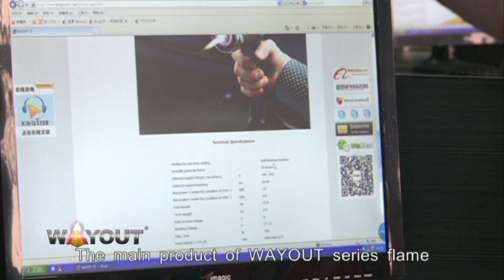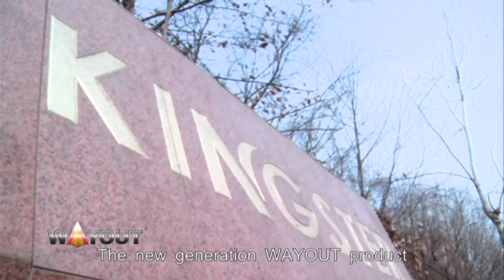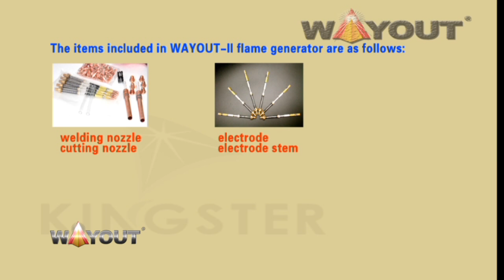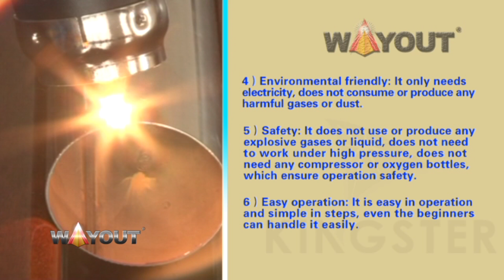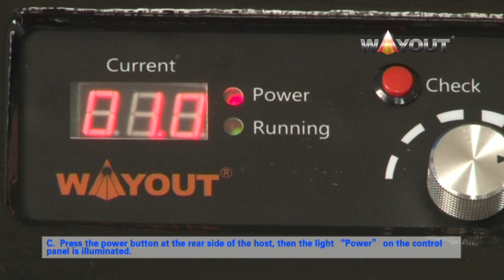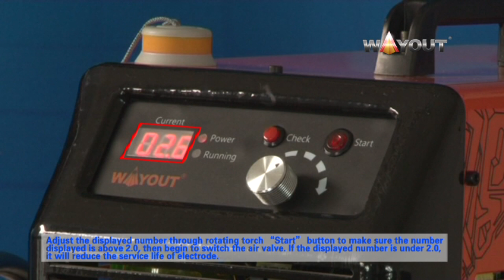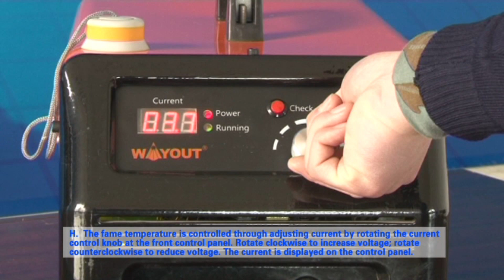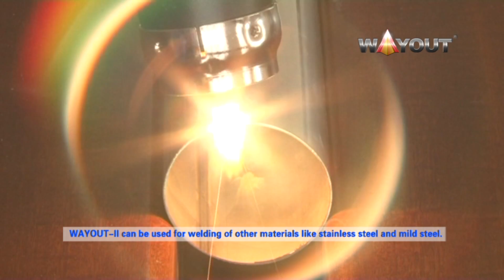WAYOUT introduction&operation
Hebei Kingster is the pioneer in the global industry of portable flame welding machine.
Kingster has focused on the development of new welding and cutting equipment for years, since 2009.
As an entity with R&D, production and after-sale services, Kingster covers an area of 3100 square meters, with R&D team of 9 engineers and 138 employees in total.

WAYOUT series flame welding machine is the patented product of KINGSTER.
WAYOUT welding machines have wide applications including metal processing, construction and decoration, automotive,ships and boats maintenance, field operations, emergency rescue, agricultral and householod use.
It is a multifunctional machine because it can work for welding, cutting, brazing, quenching, heating, etc.
It's only 13.5kg and can work 24 hours with continous flame one time.
The welding effect of WAYOUT is perfect and better than other like products.

Kingster Machinery Equipment is now looking for distributor partners in the Asia, Europe, Africa, and America.
If you are a welding products distributor, or an industrial distributor with welding lines, please check us out